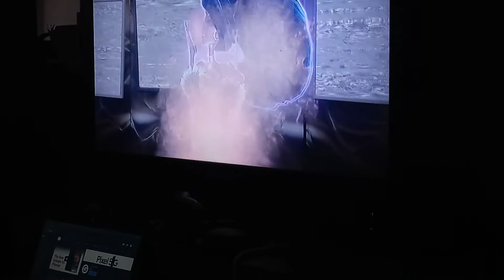Me voice acting in Luigi Mansion 3